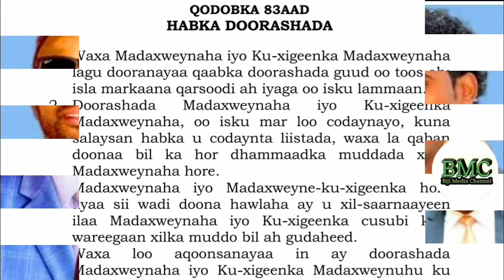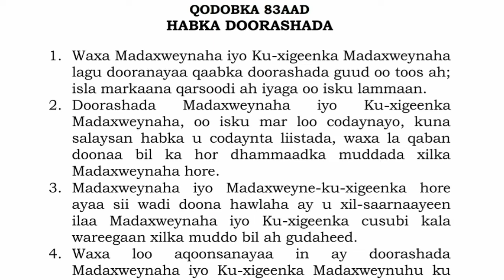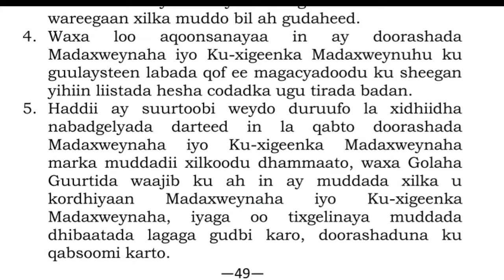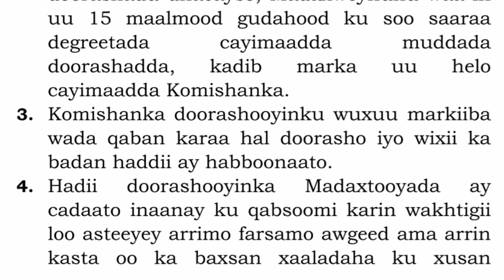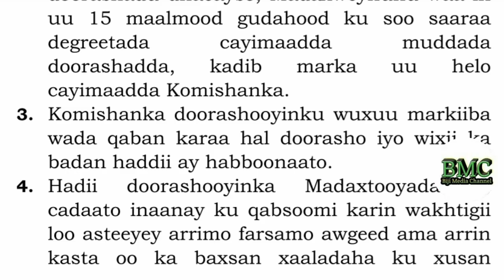WARBIXIN MUWAADINKA J.SLANDERKA AH KU WAJAHAN TILMAAN KABIXINEYSA DALKIISA INUU UDAREEN LAHADO